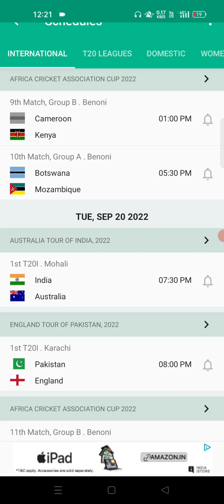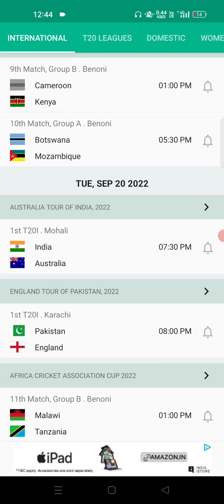Cricket Batting Tips Life Changing Video betting Tips Jackpot Life Changing Trick Part 2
This channel does not promote or encourage any illegal activity all content provided by this channel es mean for knowledge purpose Only All the analysis and research data collected by our team the state ful tips provided to our subscribers and viewers the content of this video does not intend to shell anything. we do not promote betting as it is illegal in India.

इस गेम में वित्तीय जोखिम शामिल है और इसकी लत लग सकती है सकती है | कृपया जिम्मेदारी और अपने जोखिम पर खेलें |